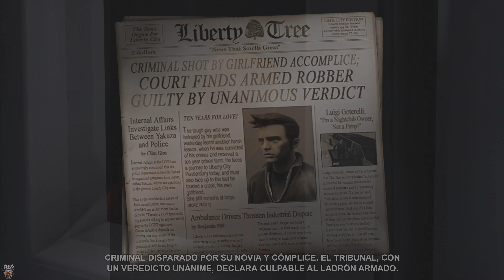Grand Theft Auto III Remastered - Gameplay PS5 #1 - Primera media hora de juego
Os dejo la primera media hora de juego de GTA III remasterizado dónde realizo las siguientes misiones:

- Las chicas de Luigi
- No drogues a mi zorra
- Lleva a Misty por mí
- El último almuerzo de Mike "Labios"
- Despedida a Lee Chongo "El gordo"
- El robo de la furgoneta